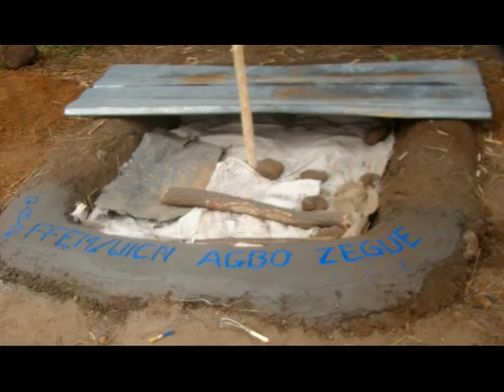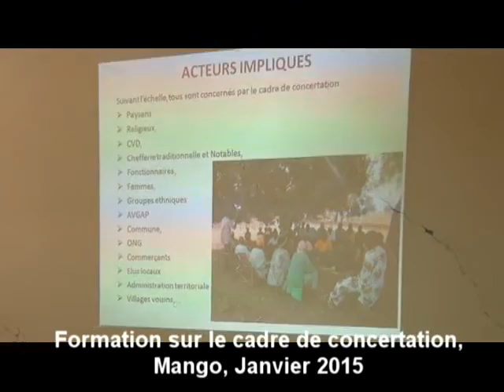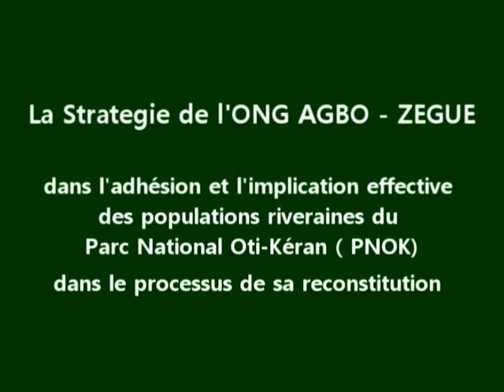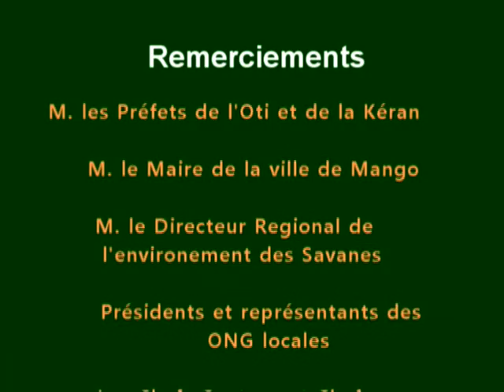Agbo Zegue (Togo)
La stratégie de l’ONG Agbo Zegue dans l’adhésion et l’implication effective des populations riveraines du Parc Oti Kéran dans le processus de sa reconstitution, 2015